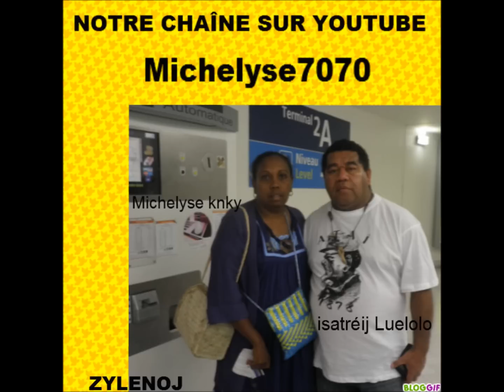Michelyse7070.... ZYLENOJ - IGILAN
UNE  PETITE  DEDICACE  A  Michelyse KANAKY et isatréij  Luelolo.. SUR  UNE BELLE MELODIE DE TAHITI..